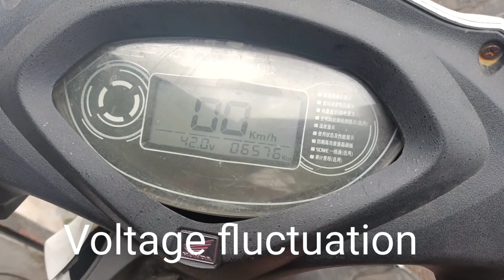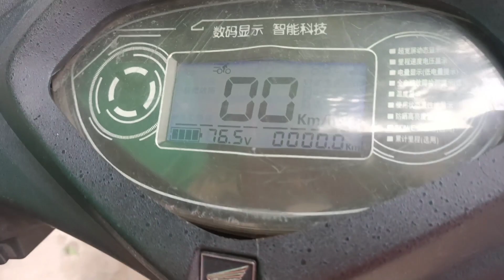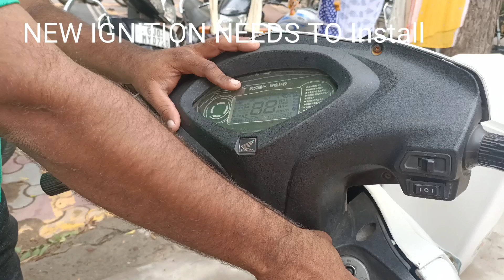Electric scooter problem and solution ¦¦ Electric converted scooter Ignition not working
Ignition of electric converted activa scooter was not working. Problem was detected and solved it temporarily to get scooter working. But need to change ignition for permanent solution.

This is just a temporary solution to get scooter running..